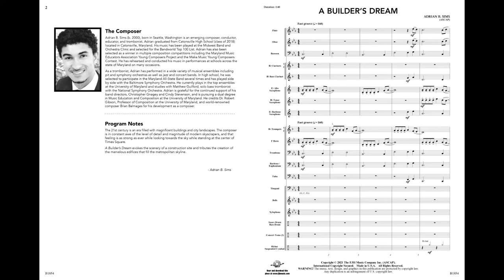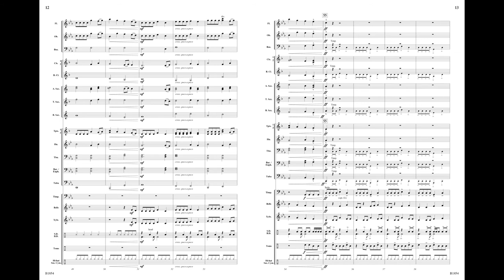A Builder's Dream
Grade 1.5

Adrian B. Sims
B1854

It is easy to be in awe at the level of detail and magnitude of the spectacular skyscrapers that fill the skylines of large cities. This work takes the listener on a tour of a building site as the resulting superstructure begins to take form. Grooving rhythms and memorable melodies make this an excellent choice for young bands!